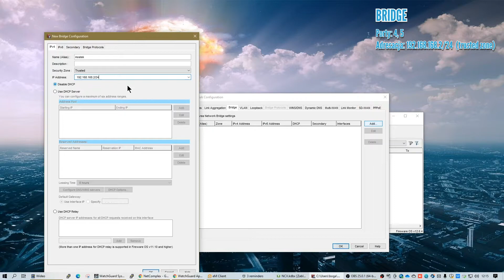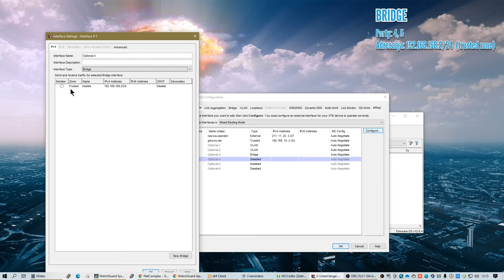Konfiguracja mostka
Stworzenie mostka z dwóch interfejsów
Prowadzący: Bogusław Gacek
Technikalia Netcomplex to zupełnie nowy format szkoleń, który właśnie dla Was wdrażamy. Technikalia, charakteryzują się stosunkowo dłuższą częścią techniczną, która skupia się na wąskiej tematyce oraz krótszą częścią dyskusyjną. W ten sposób jesteśmy w stanie zgłębić problem, a co najważniejsze odpowiedzieć na konkretne pytania uczestników. Nasze spotkania odbywać się będą online, w ostatnie czwartki miesiąca, równo o godzinie 10:00. To doskonała okazja, aby zadać jakiekolwiek pytania lub dowiedzieć się więcej o naszych produktach i usługach!